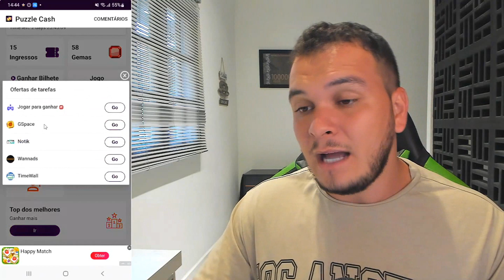[SAQUE R$50,00 POR DIA] JOGO que GANHA DINHEIRO DE VERDADE e Já Pode Sacar NA HORA DIRETO NA CONTA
Jogo para ganhar dinheiro de verdade. Está procurando um aplicativo de jogo para ganhar dinheiro direto na conta bancária via pix? Você acaba de encontrar, basta seguir o passo a passo desse vídeo para ganhar dinheiro online.

aplicativos de jogos pagando no pix é o que todo mundo gosta para ganhar dinheiro na internet ou até aplicativos para ganhar dinheiro. Nesse vídeo, eu mostro um um jogo que paga via pix no celular, ou seja, um app para ganhar dinheiro online. jogos pagando no pix é novidade para ganhar dinheiro na internet. Veja o passo a passo para ganhar dinheiro online com esse app de jogo que ganha dinheiro rápido.

Esse aplicativo para ganhar dinheiro no pix é incrível. Então se você quer aprender por jogosque ganha dinheiro de verdade e aplicativos que dão dinheiro de verdade. Hoje, eu vou te mostrar um app que ganha dinheiro de verdade. Esses jogos para ganhar dinheiro funciona de verdade e você ganha renda extra.